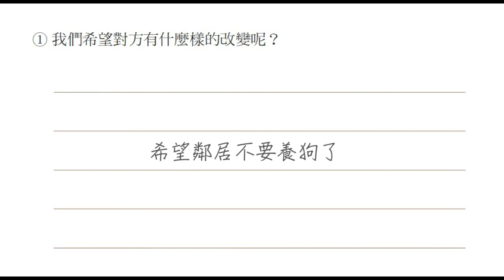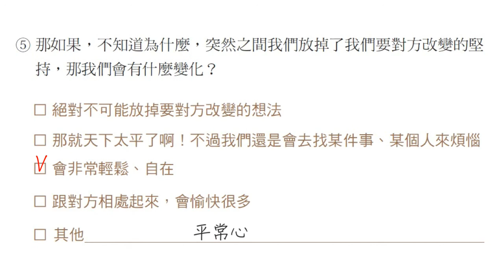Chapter 6 多元與彈性思考_每個想法可以看成是一個世界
《療癒誌》正在預購中，連結如下

博客來—獨家限量印章親簽版（兩本75折）
金石堂—限量親簽版+明信片乙張(四款隨機出貨)
海外 馬來西亞大眾—親簽明信片
（確定網頁與出版日之後再跟大家報告）

新書分享會
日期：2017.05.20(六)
時間：14:30~16:30
地點：台北市藝文推廣處會議室(八德路三段25號4樓)
(免費入場，因會使用到書，希望大家能帶書一起來)